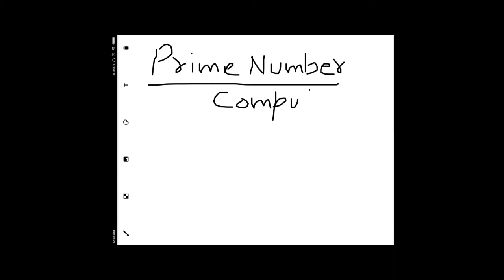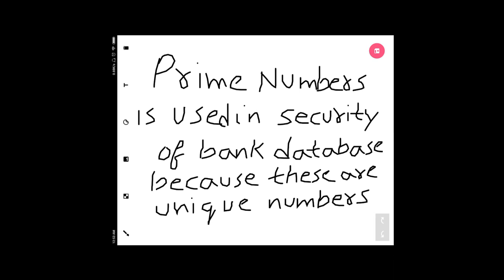Prime numbers and their application in computer science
Hello Friends, I have started making videos to help students learn maths and science. Friends, please tell children in your home, your neighbours, your friends and relatives to learn mathematics by watching my videos on mathematics. Friends, as the Boards exams are near, if you have any doubt regarding mathematics and science, post it in the comments section. I will answer to the doubt, question at the earliest. Friends, study hard so that you get good marks in the exams. Thank you friends for watching the video.